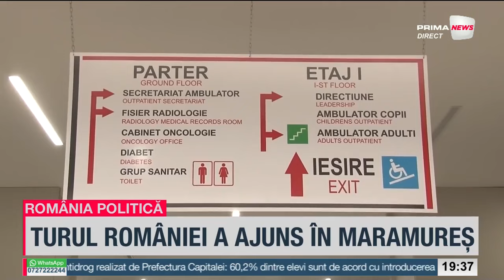România politică cu Sebastian Zachmann - 10 aprilie